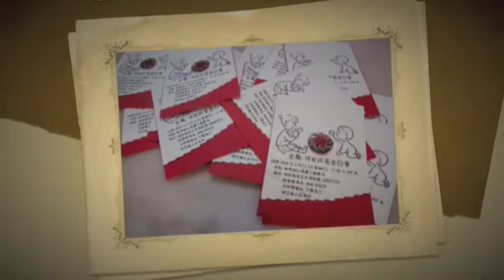曉琳 尚衡伴我成長生日會09年5月17日